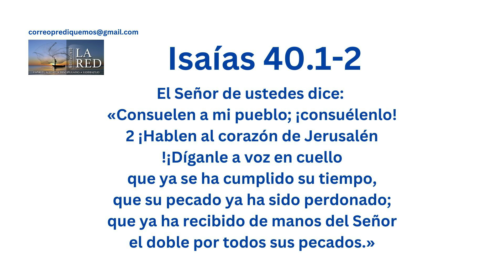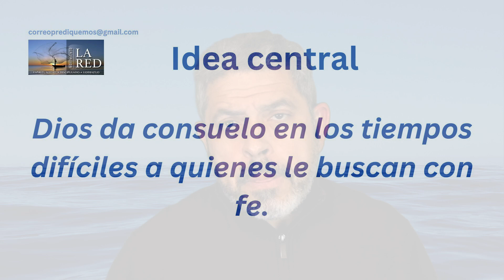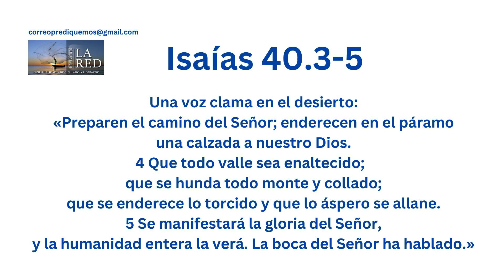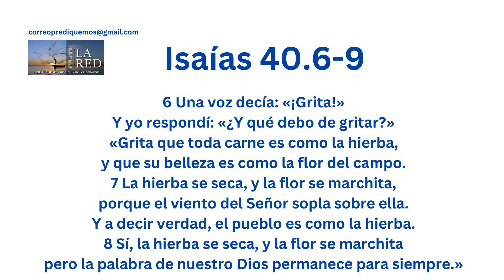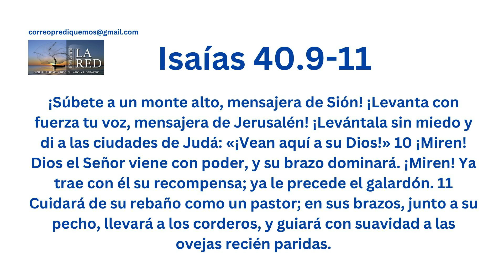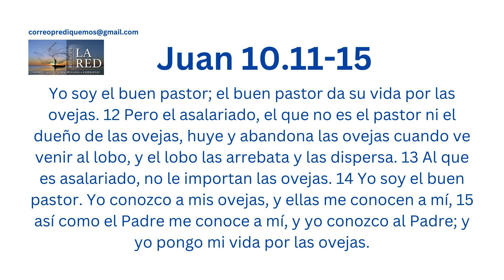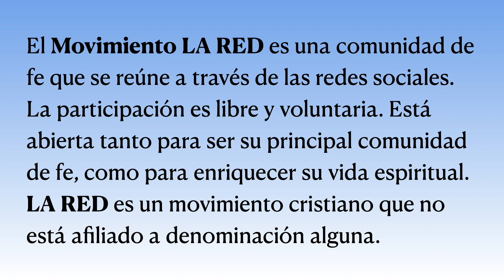Consuelen a mi pueblo (Isaías 40.1-11) - Movimiento La Red - Encuentro para el 10 de diciembre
El mensaje que presentamos en este Encuentro de Adoración se basa en Isaías 40, es un pasaje bíblico lleno de consuelo y esperanza. Este capítulo marca un punto de cambio en el libro de Isaías, transitando de la condena y el juicio hacia un mensaje de consuelo y redención. Es un llamado a la consolación, dirigido al pueblo de Israel, que había experimentado el exilio y la aflicción como consecuencia de su desobediencia a Dios. A lo largo de estos versículos, encontramos imágenes poéticas y poderosas que resaltan la grandeza de Dios, su fidelidad y su amor inagotable hacia su pueblo. Este hermoso pasaje bíblico afirma que Dios da consuelo en los tiempos difíciles a quienes le buscan con fe.

Instrucciones:
3. No olvide oprimir la campanita para recibir las notificaciones inmediatamente.
5. Siga al Dr. Pablo A Jimenez Rojas en Facebook, Instagram y Twitter (drpablojimenez en todas las plataformas)
6. Compre los libros del Dr. Jiménez por medio de su tienda cibernética: AMAZON.